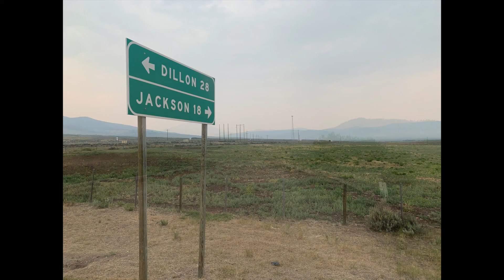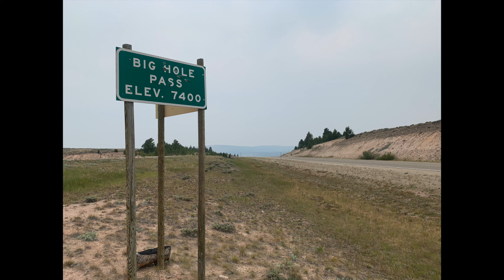CDT Day 79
2021 Continental Divide Trail thru-hike